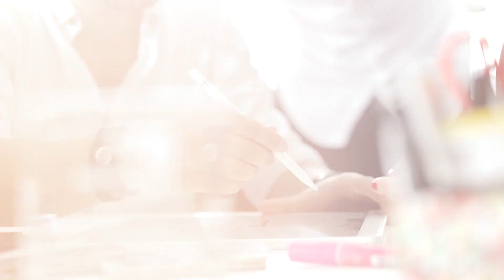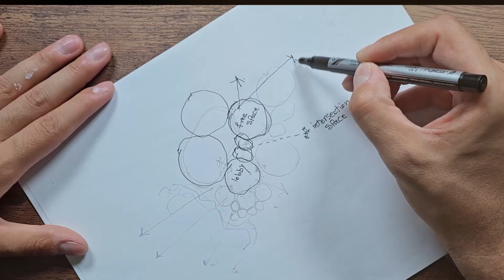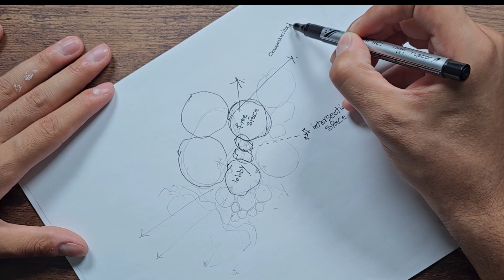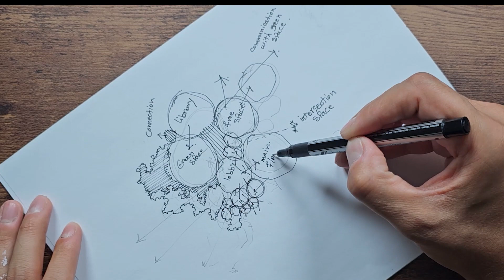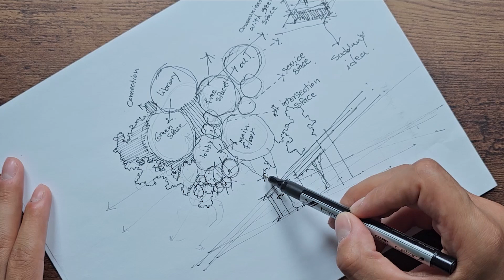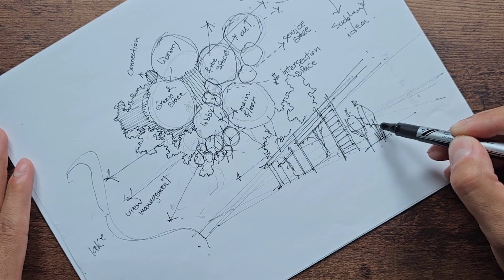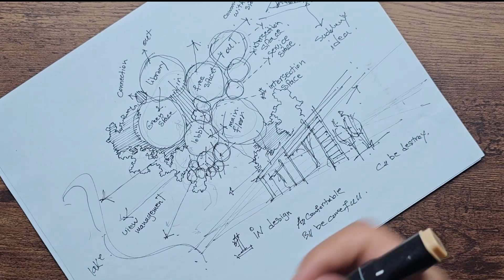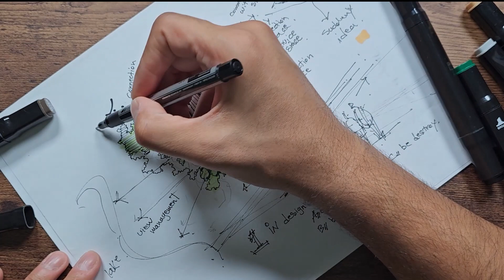How to draw an architecture diagram? | architecture school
One of the first and most important stages of initial design is to draw and analyze diagrams, which is one of the most essential skills of any architectural designer.

I am always in touch with many of you architectural students and designers around the world by the email below and would be happy to help you improve your architectural skills and answer your questions.
Contact Mr. decode